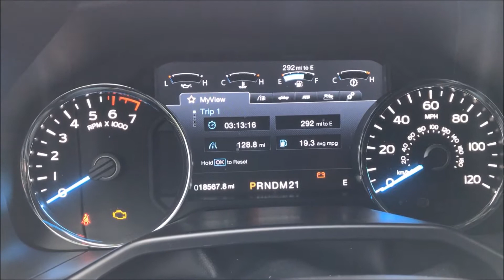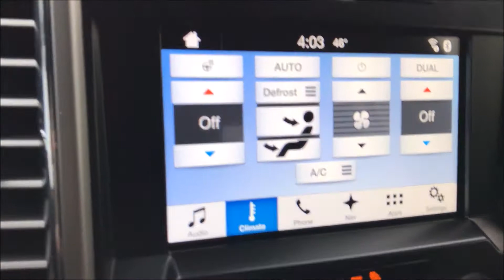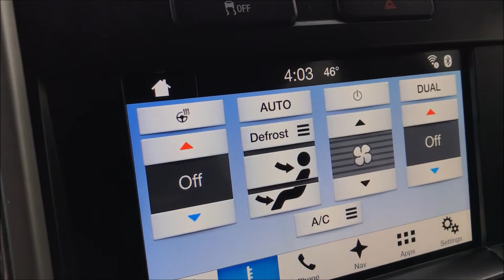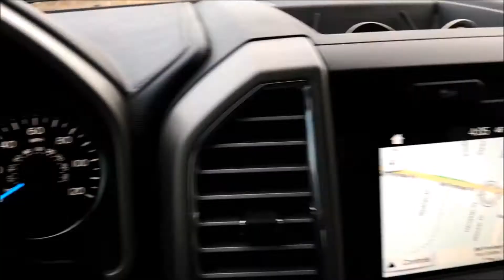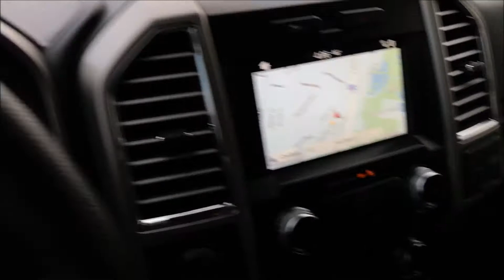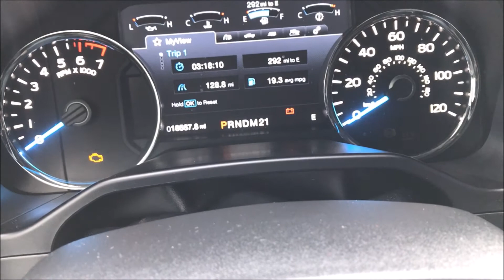Top 5 Things I hate about my 2016 F150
Short video on the Top 5 Things I hate about my 2016 F150.